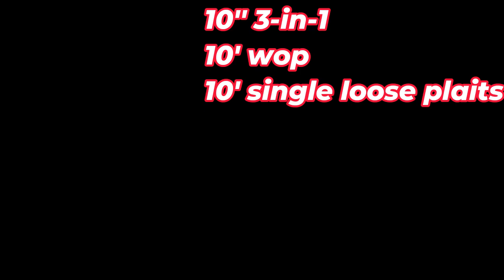10'' 3 in 1 wop & loose plaits